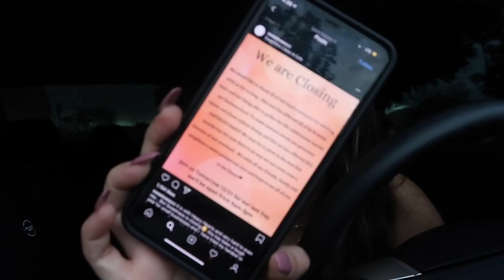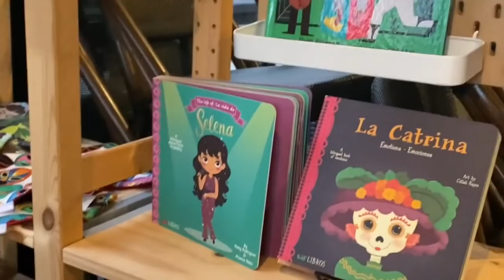UN DIA CONMIGO...en español